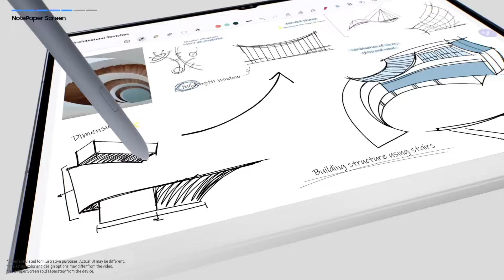Galaxy Tab S10 Series Cover Cases | Samsung Belgium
Discover our new lineup of covers for Galaxy Tab S10 Series! ✨ Featuring Galaxy AI Keyboard for quick, smart solutions with a simple tap, plus a variety of other covers designed to add more functionality. Find your perfect fit! 🙆‍♂️

00:00 Intro
00:14 Book Cover Keyboard–AI Key
00:30 Book Cover Keyboard Slim–AI Key
00:50 Smart Book Cover
01:05 Outdoor Cover
01:17 NotePaper Screen with S Pen
01:27 Privacy Screen
01:40 Anti-Reflecting Screen Protector